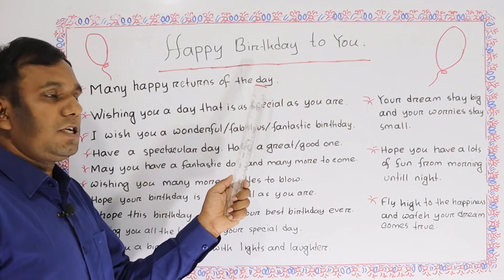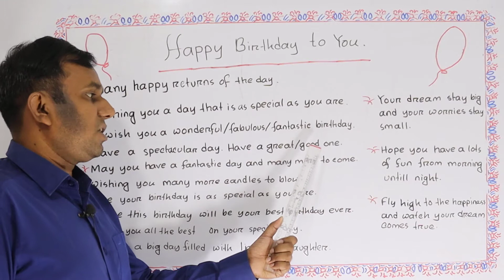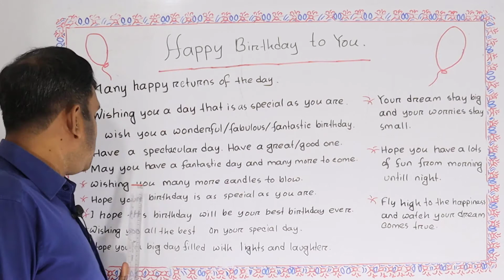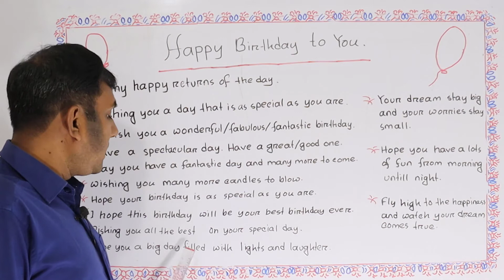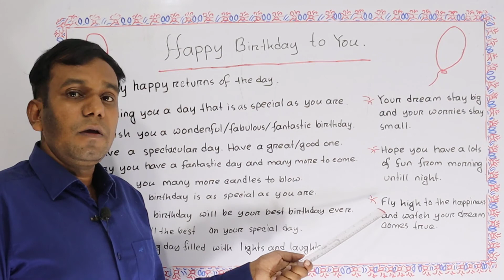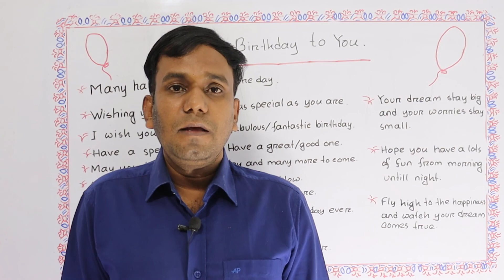Happy Birthday 🌷 Happy Birthday to You 🌹 শুভ জন্মদিন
Learn about happy birthday in differentent sentences. Learn 13  Amazing ways of wishing Happy Birthday. Learn to wish Happy Birthday in English and Bengali. Learn best happy birthday sentences. Learn happy birthday to you. How to wish happy birthday to your friend is here. World most popular sentences happy birthday to you is here in different way for learning.